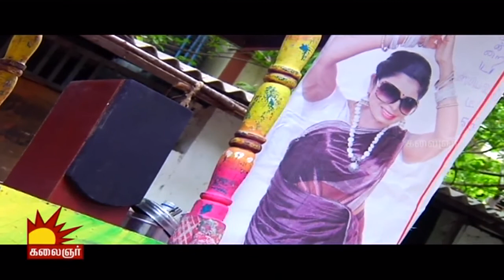Madippakkam Madhavan | Epi 455 | Tamil TV Serial | 27/10/2015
About Madippakkam Madhavan:

Laugh your heart out with the comical series, Madipakkam Madhavan.  The series concentrates on family issues that are addressed in a quirky manner.

Cast: Ramji, Nalini, Madhumitha, Kathadi Ramamurthy
Director: S. Mogen